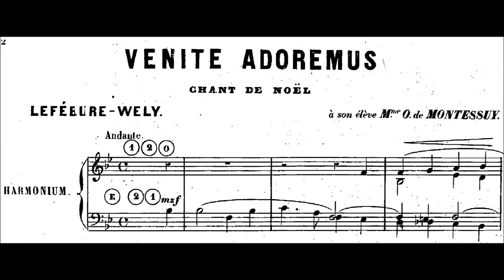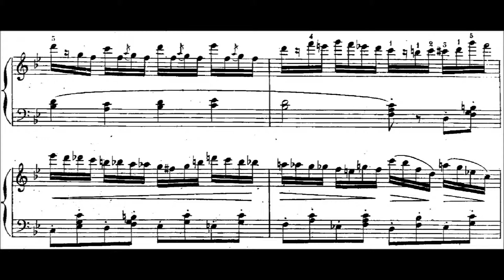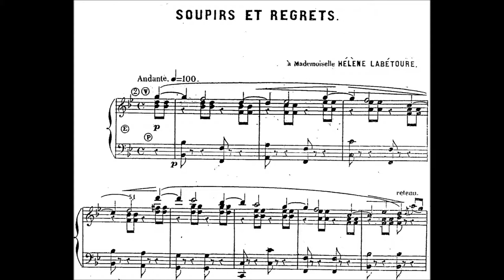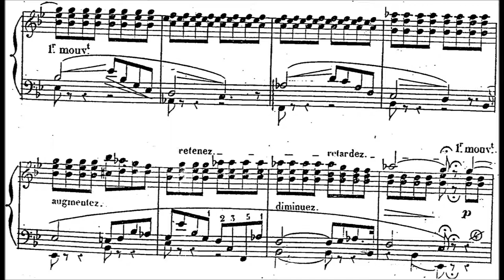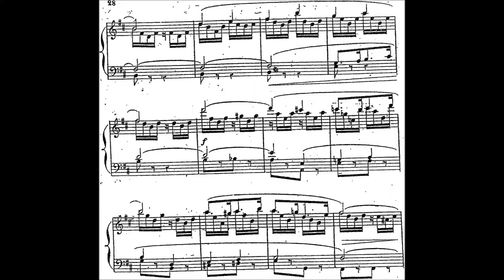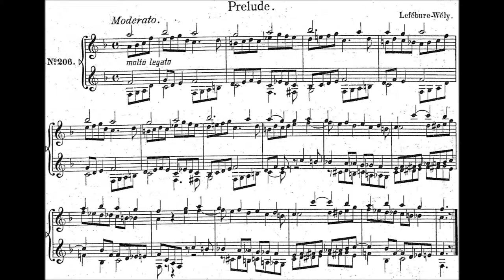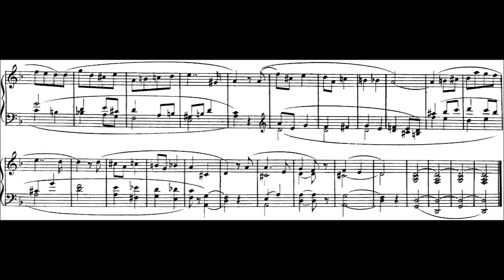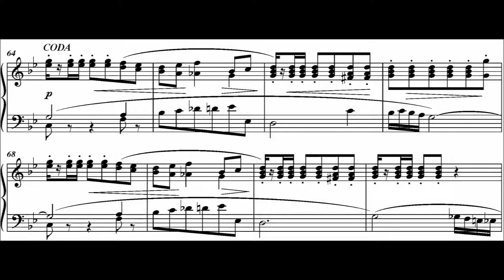Selected Harmonium Works Composed By Lefébure-Wély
[0:00] Venite adoremus
It's a composition for solo harmonium or organ, based on 'Adeste Fideles'. It is written in the key of B-flat major and structured in three short sections. It was dedicated to Mme. de Montessuy.

[5:04] Andante religioso
[7:16] Soupirs et regrets, op. 183, no. 1
[11:42] Dernière espérance, op.183, no. 4
[16:19] Prélude en F majeur
[17:46] Prélude en A mineur
[19:28] Résignation
[21:19] Boléro de concert, op.166